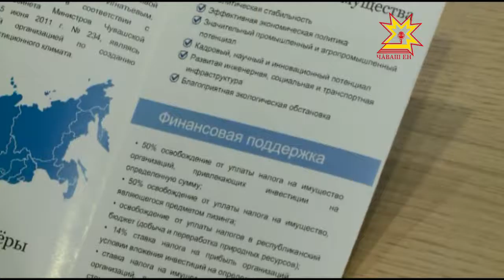Республика 14.07.2016 на русском языке. Вечерний выпуск